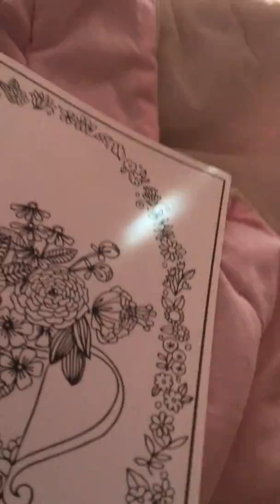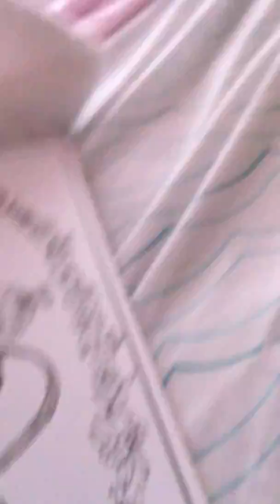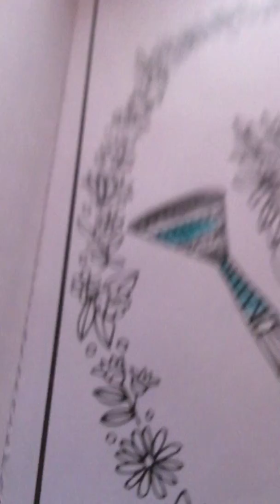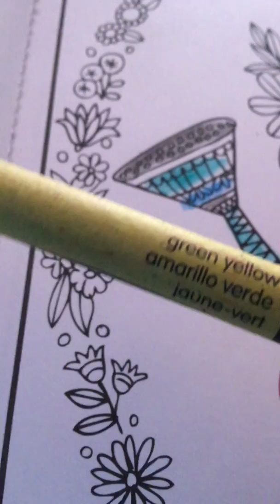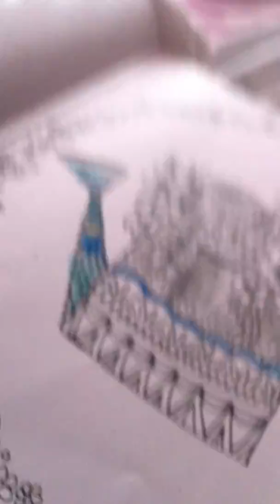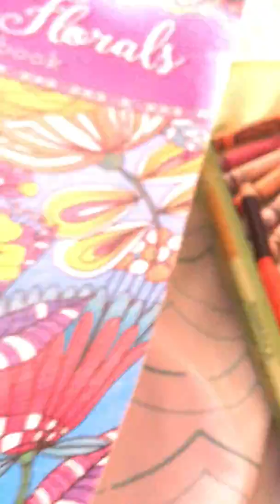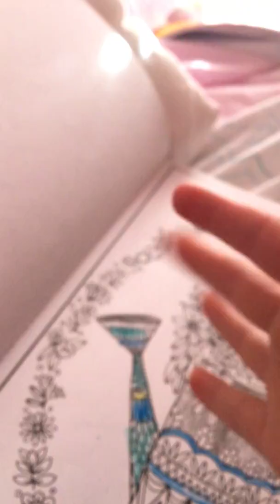November 17, 2019